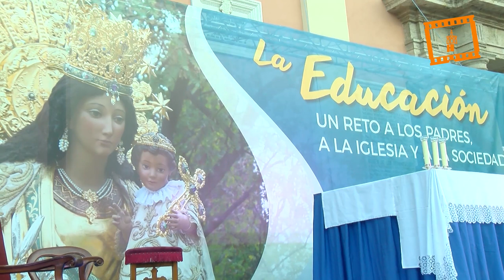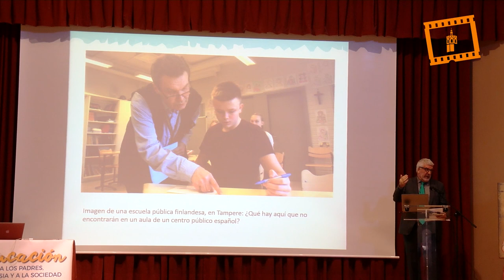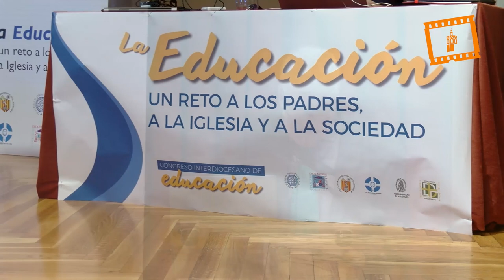I Congreso Interdiocesano de Educación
Resumen del I Congreso Interdiocesano de Educación, bajo el lema “Educación: un reto a los padres, a la Iglesia y la sociedad”, organizado conjuntamente por las diócesis de Segorbe-Castellón, Orihuela-Alicante y Valencia.